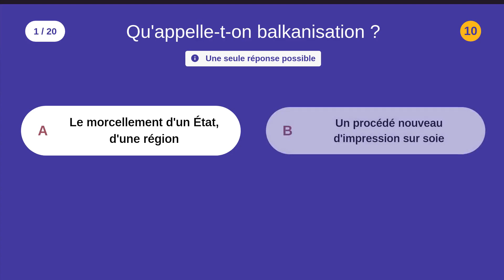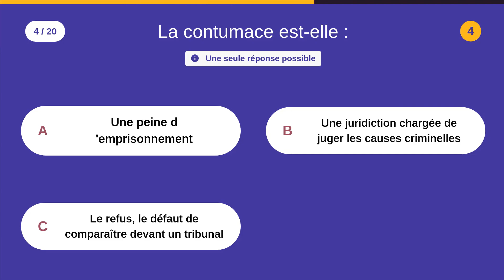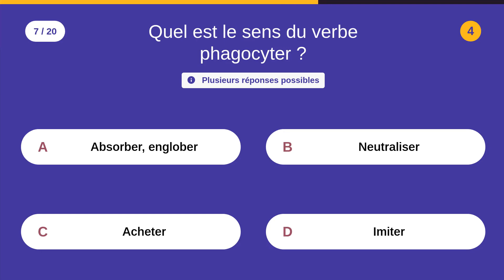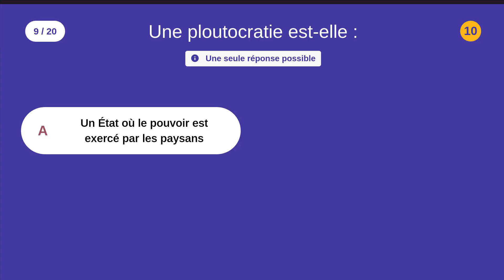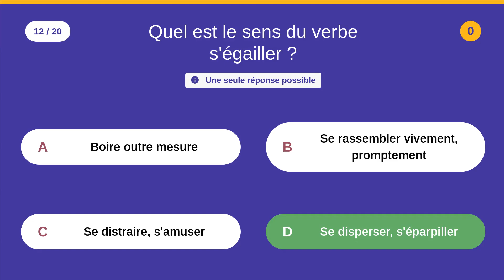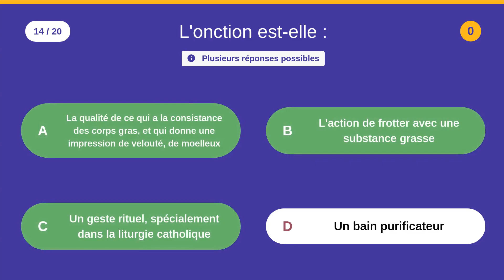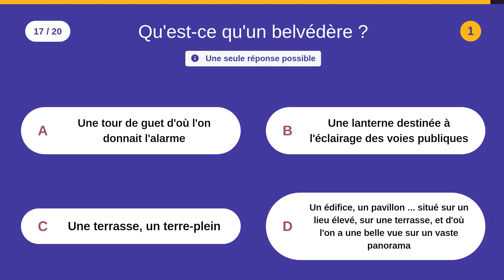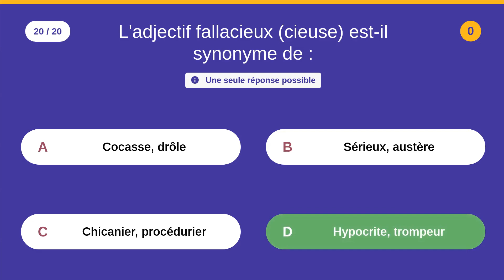Vocabulaire (10) - Grammaire / Orthographe - 20 QCM - Difficulté : ★★